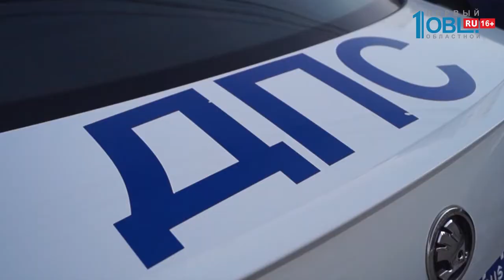Обзор дорожных ЧП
Переходим к обзору дорожных ЧП. В Златоусте молодой человек на иномарке вылетел на встречку и устроил ДТП. А в Магнитогорске столкнулись около 10 автомобилей.

Кадры с регистратора. Видно, как легковушка резко вылетает в кювет.

Травмы получил водитель Мицубиси. Его забрали в больницу.

А это Магнитогорск. Здесь друг за другом столкнулись около 10 автомобилей. Пользователи сети предполагают, что все дело в скользкой дороге. По предварительным данным, обошлось без серьезных травм.

Тем временем, сотрудники ГИБДД задержали автомобиль, на котором продавцы цветов развозили букеты. Оказалось, что на этой машине несколько неоплаченных штрафов. Общая сумма задолженности — 130 тысяч рублей.

В итоге машину арестовывать не стали из-за того, что владелец тут же рассчитался с долгом. А в другой части города автоинспекторы остановили маршрутку. Оказалось, что у владельца микроавтобуса многомиллионные штрафы за несколько таких маршруток.

За такое нарушение водители вынуждены будут заплатить в два раза больше суммы штрафов или провести под арестом до 15 суток.